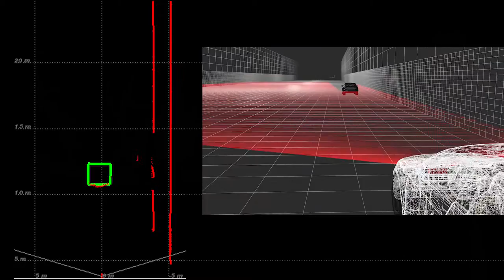VALEO | Imagefilm 2015 by GÖHRUM Fahrzeugteile GmbH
Um voranzukommen, braucht es verlässliche Partner. Göhrum bietet dem qualifizierten Fachgroß- und Einzelhandel eine vertrauensvolle Basis: keine

Direktgeschäfte mit Endkunden. Die bessere Feindistribution durch unsere Großhandelskunden bietet eine wichtige regionale Versorgungsfunktion. Davon

profitieren auch Ihre Kunden!

Stark und verlässlich ist Göhrum, auch was Know-how, Beratung und die intensive Zusammenarbeit mit den Kunden angeht. Eine klare Sortimentspolitik,

gemeinsame Abstimmung der Anforderungen und eine flotte Lieferung.

Damit Sie clevere Alternativen anbieten können, spielen Originalmarkenprodukte aber auch Teile für die zeitwertgerechte Reparatur eine wichtige Rolle bei

Göhrum – auch Ihre Kunden wird diese Wirtschaftlichkeit und Effizienz überzeugen.

Selbst bei explosionsartiger Steigerung der Artikelvielfalt halten wir vorausschauend die passenden Artikel auf Lager - über 80.000 Artikel auf Lager, mit

moderner Förderanlage und neuer Sperrguthalle!

Logisch, nur wenn wir es selbst in der Hand haben, können wir garantieren, dass Sie zügig weiterarbeiten können. Deshalb fahren wir dicht gepackt mit Ihren

Fahrzeugteilen mehr als 5.600 km täglich – das macht gute 1,2 Mio. km und über 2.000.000 Einzelteile pro Jahr. - Und dabei wird niemand im Stich gelassen!

EIN TEIL DES ERFOLGS:
- Handelstreue
- klare Sortimentspolitik

WIR KOMMEN VORBEI:
Um diese Leistung erzielen zu können, fahren wir täglich aus unseren 3 Standorten in Sindelfingen, Biebesheim und Augsburg mehrmals am Tag unsere Kunden

direkt an. Egal ob bei Tag oder Nacht.

GÖHRUM Fahrzeugteile GmbH
Ulmenstr. 19
71069 Sindelfingen